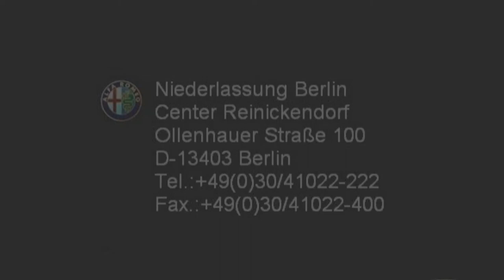Alfa Romeo Berlin Giulietta rot 076588760 FCA Motor Village Berlin jetzt Stell.